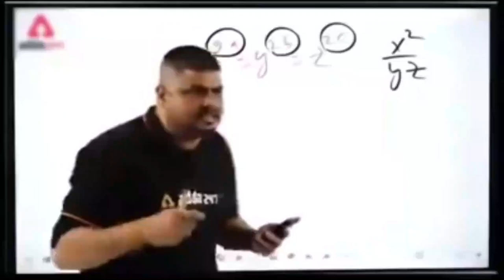NCC GATE ll SAFDARJUNG ENCLAVE ll Vlog mannuyadav 🔥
NCC GATE ll SAFDARJUNG ENCLAVE ll Vlog

For Query :-
ncc gate safdarjung enclave
ncc gate
safdarjung enclave
Tibetan Market